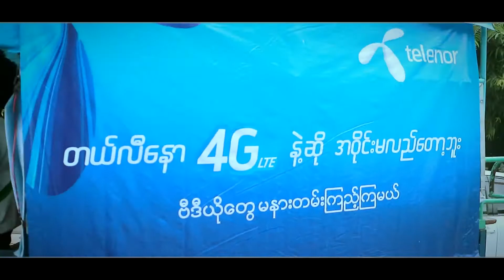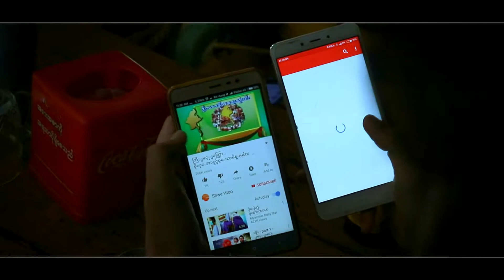Telenor4G No Buffering Challenge - BAGO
ဇြန္လ ၂၃ ရက္ေန႔က ရန္ကုန္ျမိဳ႕မွာ တယ္လီေနာ4G ကြန္ရက္အတြက္ စိန္ေခၚမႈတစ္ခုကုိ စတင္ခဲ့ပါတယ္။ အဲဒါကေတာ့ တယ္လီေနာ 4G ကြန္ရက္ခ်ိတ္ဆက္ထားသူေတြအေနနဲ႔ အဝုိင္းမလည္ေတာ့ဘူးဆုိတာကုိ သက္ေသျပဖုိ႔ပါပဲ။ ဒီေန႔ကေတာ့ ဒုတိယျမိဳ႕အျဖစ္ ပဲခူးျမိဳ႕ကုိခ်ီတက္ခဲ့ပါတယ္။ အဲဒီေတာ့ တယ္လီေနာ 4G ကြန္ရက္နဲ႔ပတ္သက္လု႔ိ ပဲခူးျမိဳ႕သူျမိဳ႕သားေတြရဲ႕ စကားသံေတြက ဘယ္လုိျဖစ္မလဲ။ တယ္လီေနာအေနနဲ႔ေကာ ဘာေတြစိန္ေခၚမႈေတြၾကံဳရမလဲ။ အခု ဗီဒီယုိကုိၾကည့္ၾကရေအာင္။

ၿပီးေတာ့ ေနာက္ထပ္ေနာက္ထပ္ ျမိဳ႕ေတြကုိလည္းထပ္သြားၾကဦးမွာမုိ႔လုိ႔ ဆက္ဆက္ေစာင့္ၾကည့္ၾကဖုိ႔ ေမတၱာရပ္ခံလုိက္ပါတယ္။